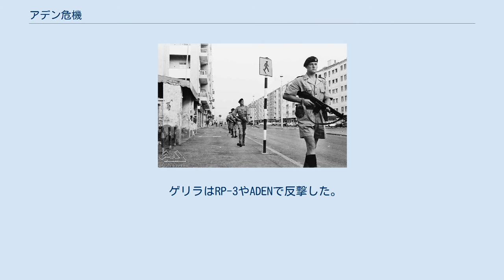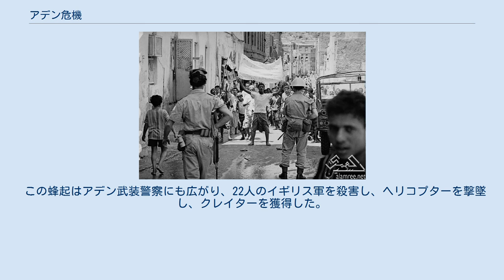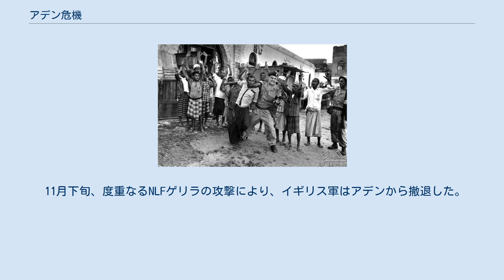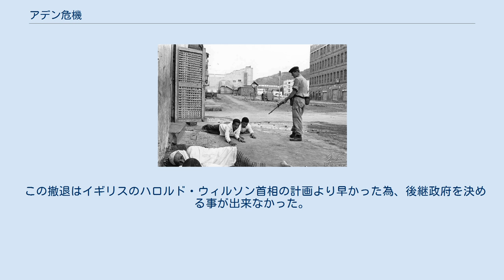アデン危機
イエメン・イギリス関係
アデン危機(アラビア語：ثورة 14 أكتوبر(10月14日革命))は、1963年12月10日～1967年11月30日にかけて、アデン保護領と南アラビア連邦で行われた、南イエメンがイギリスから独立した戦争である。
 ナセル大統領率いるエジプトが、汎アラブ主義の為に独立軍を支援した。
 また、ソ連も独立軍を支援した。
 イギリスは英領インドへの海路に発生する海賊対策の拠点として、アデンを占領していた。
 1869年にスエズ運河が開通すると、給炭港として重要性を増した。
 1947年のインド独立後は、イギリスにとっての重要性は低下した。
 1956年7月26日、エジプトのナセル大統領がスエズ運河を国有化した。
 10月29日、イギリス・フランス・イスラエルがエジプトに侵攻し、第二次中東戦争が発生した。
 11月2日、アメリカとソ連が共同で3国に圧力をかけ、撤退させた。
 1958年、エジプトがシリアと連合し、アラブ連合共和国を建国した。
 1961年、シリアがアラブ連合共和国から脱退し、連合は事実上消滅した。
 1963年以降、様々な政治目標を持つ反イギリスゲリラが活動していたが、イエメン国民解放戦線(NLF)と占領下の南イエメン解放戦線(FLOSY)の2大組織に集約していった。
 NLFとFLOSYはイギリスだけでなく相互に攻撃し合っていた。
 1963年12月10日、NLFがアデンのコルマクサル空港で、ロンドンに戻る途中のイギリスのアデン高等委員会のケネディ・トレヴァスキスを手榴弾で攻撃した。
 この攻撃で巻き込まれた1人が死亡し、50人が負傷した。
 同日、アデンに緊急事態宣言が出された。
 1965年のアデン その後のNLFとFLOSYはイギリスへの攻撃を強め、コルマクサル王立空軍基地への攻撃では、イギリス人の子供が1人死亡し、4人負傷した。
 ゲリラは非番のイギリス人軍人や警察官を中心に殺害した。
 殆どの攻撃はアデンの古いアラブ人地区であるクレイターで行われた。
 イギリス軍はNLFやFLOSYによってクレイターに武器が運び込まれるのをダラ道で阻止しようとしたが、あまり効果が無かった。
 イギリス軍にも犠牲者は出たが、組織間抗争の為ゲリラの被害は遥かに大きかった。
 1964年、地上作戦を行う為に第24歩兵旅団が到着した。
 彼らは独立戦争で敗北するまでアデンに留まった。
 1965年までに、コルマクサル王立空軍基地では9つの飛行中隊が作戦を行っていた。
 この中にはヘリコプターやホーカー ハンターから成る輸送部隊が含まれた。
 ゲリラはRP-3やADENで反撃した。
 アデン街頭抵抗運動 1967年のアデン 1967年1月19日～20日、NLFはアデン街頭抵抗運動を仕掛けた。
 アデン警察の手には負えなかった為、高等委員会のリチャード・ターンブル卿はイギリス軍を派遣して抵抗運動を蹴散らした。
 しかし、すぐにFLOSY派の抵抗運動がそれに代わった。
 抵抗運動とイギリス軍の戦闘は2月まで続いた。
 イギリス軍は40回発砲し、ゲリラは60発の手榴弾で応えた。
 飛行中のアデン航空のダグラス DC-3が戦闘に巻き込まれ、墜落し乗客が全員死亡した。
 1967年6月、第三次中東戦争が発生し、アデンの状況は更に悪化した。
 6月20日、エジプトのナセル大統領の「イギリスが戦争でイスラエルを支援した」との主張に呼応した南アラビア連邦の何百人もの警察官が、イギリスに反旗を翻した(en:Arab Police mutiny)。
 この蜂起はアデン武装警察にも広がり、22人のイギリス軍を殺害し、ヘリコプターを撃墜し、クレイターを獲得した。
 イギリス人がアデンから避難する様子が、「不毛の岩から生ける石まで」と記録されている。
 クレイターの戦いの結果イギリス軍は撤退したが、その間にイギリス海兵隊の45コマンドが高所からアラブ人兵士を10人射殺した。
 しかし、アラブ人兵士は約400人でクレイターを防衛した。
 NLFとFLOSYの兵士は市街地で銃撃戦を始めたが、放火や強盗、殺人等も発生した。
 イギリス軍はクレイターの主要な出口を2つ封鎖した。
 イギリス軍はシラ島のオスマン要塞から狙撃したが、装甲車の砲撃によって狙撃手は殺害された。
 7月、スコットランドのコ...